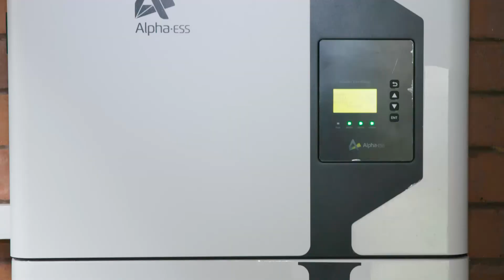David Otte's Battery AddOn experience with Nectr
Rooty Hill local, David Otte, recently installed an Alpha ESS 13.3kW Battery AddOn system to his home. He details his experience and what he enjoys about having extra power available to him and his family.